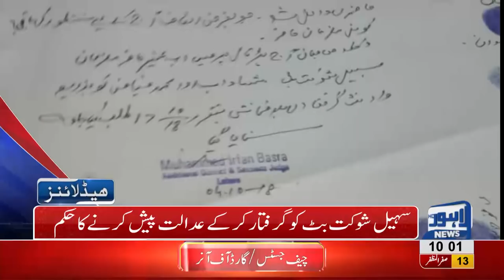10 AM Headlines Lahore News HD – 23 October 2018